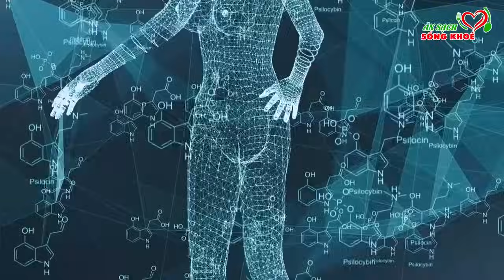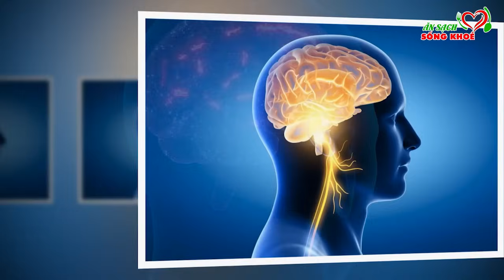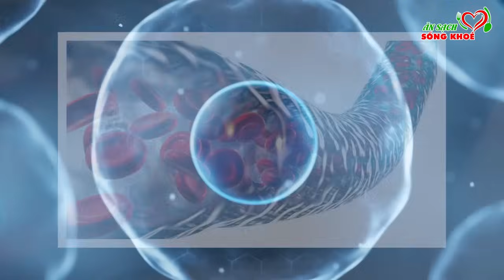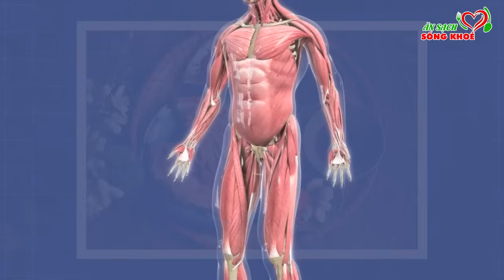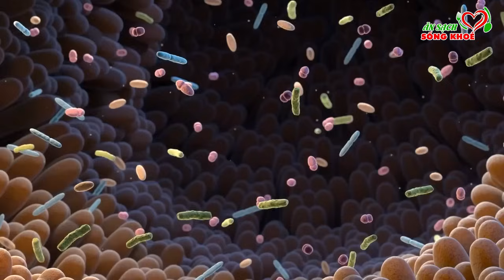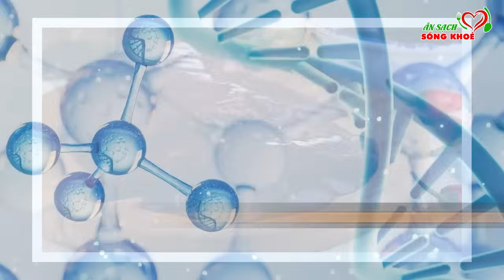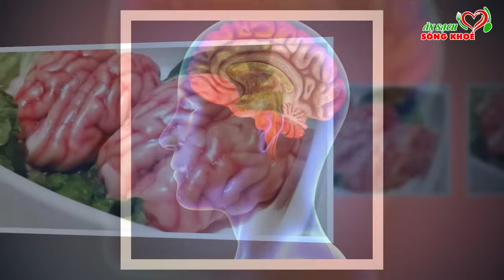Đừng Tốn Tiền Đi Viện, Cứ Ăn 3 Bộ Phận Này Của Lợn Cực Bổ, Bệnh Tật Tiêu Tan, SẠch Gan Sạch Ruột